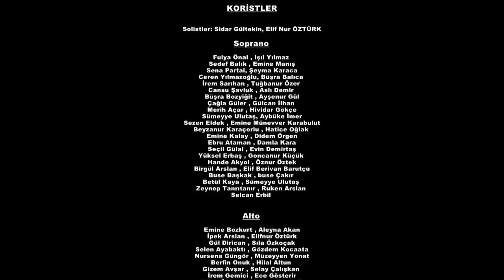8 Mart Dünya Kadınlar Günü İnönü Üniversitesi Çoksesli Korosu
İnönü Üniversitesi Çoksesli Korosu
Şef: M. Güneş AÇIKGÖZ

                             Katkılarından dolayı
İnönü Üniversitesi Rektörü Prof.Dr. Ahmet KIZILAY'a
Battalgazi Belediye Başkanı Selahattin GÜRKAN'a
Eğitim Fakültesi Dekanı Prof. Dr. Nevzat BAYRİ'ye
Güzel Sanatlar Eğitimi Bölüm Başkanı Prof. Cemal YURGA'ya
Müzik Öğretmenliği Program Başkanı Prof.Dr. Ersan ÇİFTÇİ'ye
                                   teşekkürler...

ÜNZİLE
Söz: Aysel GÜREL
Koro Düzenleme: M. Güneş AÇIKGÖZ

KORİSTLERİMİZ

Solistler: Sidar Gültekin, Elif Nur ÖZTÜRK

Soprano
Fulya Önal
Işıl Yılmaz
Sedef Balık
Emine Manış
Sena Partal
Şeyma Karaca
Ceren Yılmazoğlu
Büşra Balıca
İrem Sarıhan
Buket Akarsu
Tuğbanur Özer
Cansu Şavluk
Aslı Demir
Büşra Bozyiğit
Ayşenur Gül
Çağla Güler
Gülcan İlhan
Merih Açar
Hividar Gökçe
Sümeyye Ulutaş
Aybüke İmer
Sezen Eldek
Emine Münevver Karabulut
Beyzanur Karaçorlu
Hatice Oğlak
Emine Kalay
Didem Örgen
Ebru Ataman
Damla Kara
Seçil Gülal
Evin Demirtaş
Yüksel Erbaş
Goncanur Küçük
Hande Akyol
Öznur Öztek
Birgül Arslan
Elif Berivan Barutçu
Buse Başkak
buse Çakır
Betül Kaya
Sümeyye Ulutaş
Zeynep Tanrıtanır
Dilek Andiç
Ruken Arslan
Selcan Erbil

Alto
Emine Bozkurt
Aleyna Akan
İpek Arslan
Elifnur Öztürk
Gül Dirican
Sıla Özkoçak
Selen Ayabaktı
Gözdem Kocaata
Nursena Güngör
Müzeyyen Yonat
Berfin Onuk
Hilal Altun
Gizem Avşar
Selay Çalışkan
İrem Gemici
Ece Gösterir
Nilsu Özdemir
Fatma Sürmeli
Kübra Pektaş
G.Deniz Soyan
Büşra Ekmekçi
Mısra Akyüz
Kader Can
Gözde Elgül
Dünya Konar
Rüveyda Ayhan
Rüveyda Bitmez
Zelal Ciniviz
Zekiye Sağır
Habibe Yıldız
Özge Akşit
Çağla Akıncı

Tenor
Umut Gürcü
Nafi Nokay
Onur Yasin Kaplan
Fevzi Çağlı
M.Şahin Güneş
Furkan Durmaz
Muhammet Tarhan
Ozan Gani Sadık
Denizcan Emir
Yusuf Alperen Çil
Mazlum Tedik
Enes Vuran Vatan
İbrahim Şahingil
Muhammet Hayrani Telli
Barış Seven
Mertcan Karadoğan
Furkan Durmaz
İbrahim Aslan
Fahri Mert Kasırga
Emre Kaşka

Bas
Onur Kınık
Ümit Can Şahin
Şakir Gök
Sezer Salarvan
Umut Akbaş
K.Sencer Coşkun
Sexavet Aliyev
Ömer Yurdal Şanlı
Onur Erbil
Akmyrat Shajykov